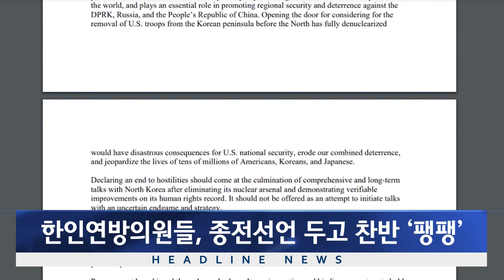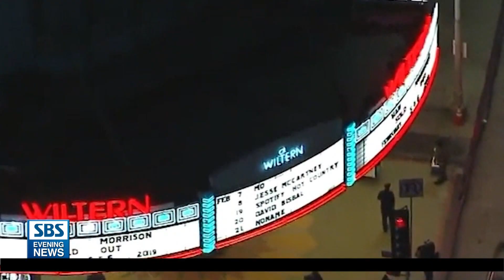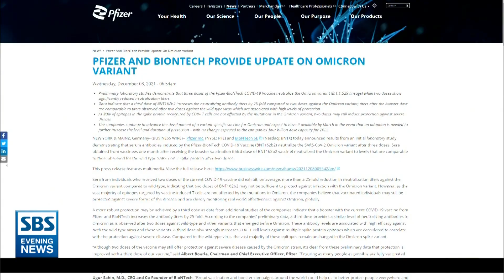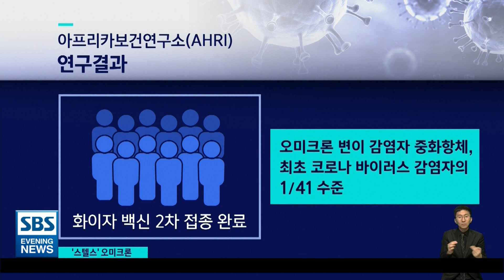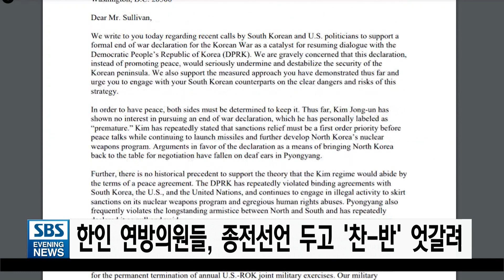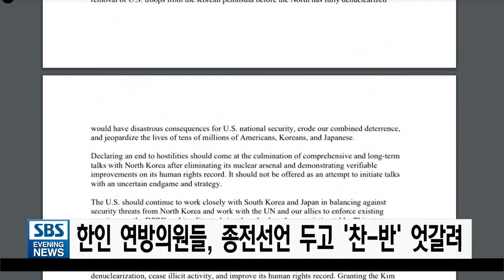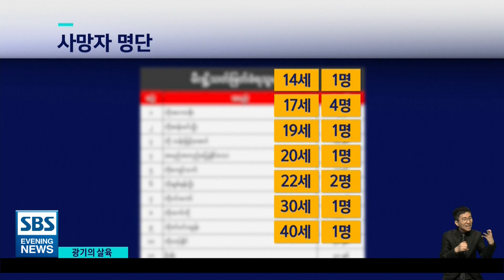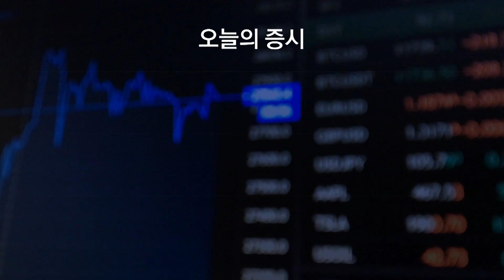SBS 이브닝 뉴스 - 끊이지 않는 강력범죄..경찰력 태부족, 대책 없다?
1.   한인타운 단일 선거구..”이제는 한인 정치인 탄생”
2.   끊이지 않는 강력범죄..경찰력 태부족, 대책 없다?
3.   LA통합교육구 // "백신 미접종 학생 16%..내년부터 대면 수업 안 돼"
4.   화이자 CEO // "부스터샷 접종..오미크론 변이 95% 예방 가능"
5.   PCR 검사 회피 '오미크론' 발견..백신 필요성 증폭
6.    UCLA 앤더슨연구소 // “CA 경제..오미크론에도 회복세 이어질 것”
7.   뱅크오브호프 // 피터 고 전무, 최고운영자 COO 승진
8.   박경재 LA 총영사 // 뉴멕시코주 방문..한국전 참전용사 위로
9.   영국-캐나다..베이징 올림픽 ‘외교 보이콧’ 동참
10.   한인 연방의원 4명 // 종전선언-평화협정 두고 ‘찬-반’ 엇갈려
11.   문재인 대통령 // 바이든 대통령 주재 ‘민주주의 정상회의’ 참석
12.   프랑스 샤넬 패션쇼에 울려 퍼진 한국어 노래
13.   미얀마 // "주민과 시민 경비대 11명..산 채로 불태워"
14.   남가주 산간지역 강풍주의보..내일은 비 예보
15.   주요 한인사회 소식
16.   날씨
17.   증시
18.   클로징
💬뉴스 제보하기

SBS 인터내셔널은 현재 화면 조정 공사를 진행하고 있습니다. 시청자 여러분, 조금만 기다려주시면 감사드리겠습니다.